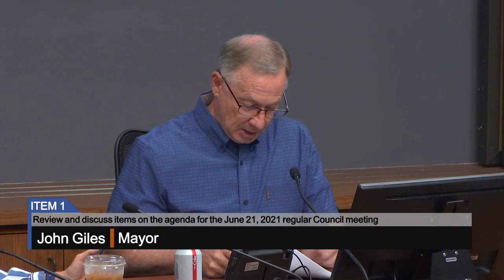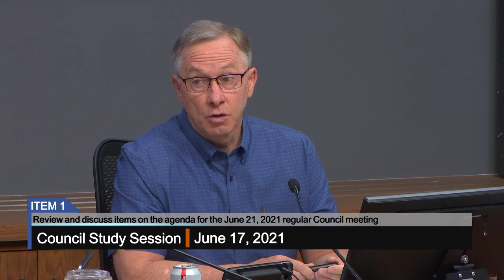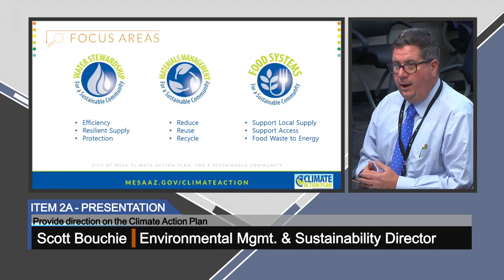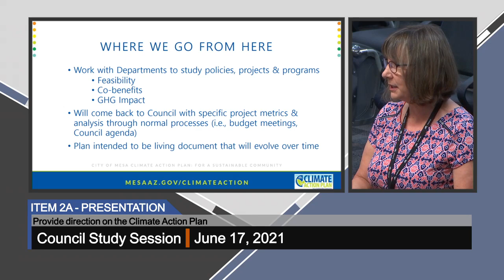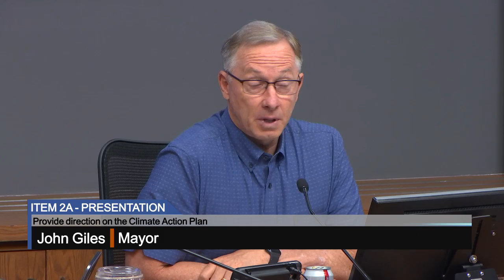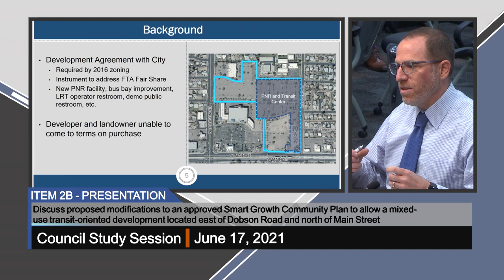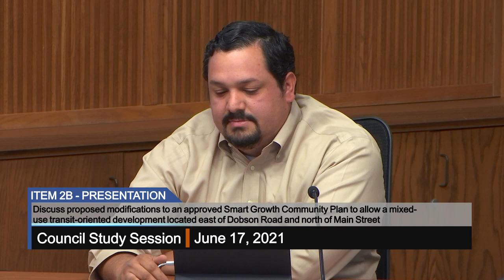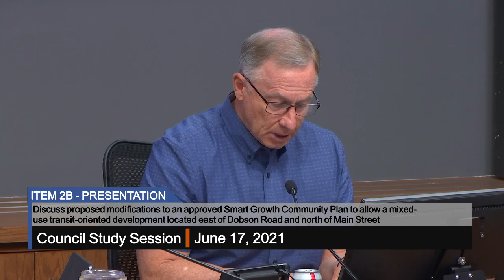Council Study Session - 6/17/2021